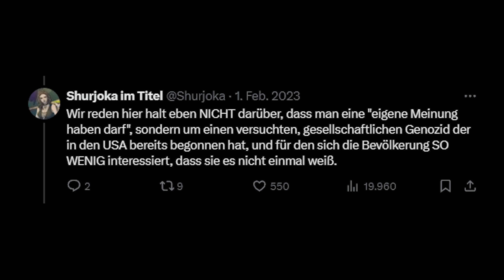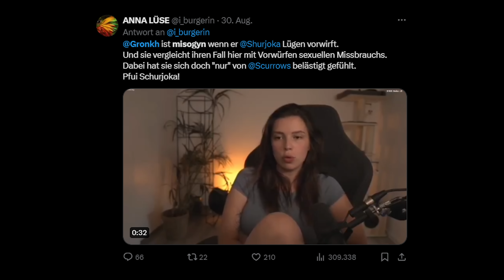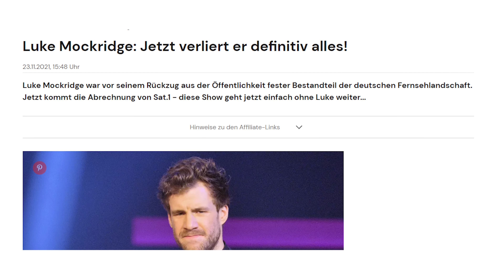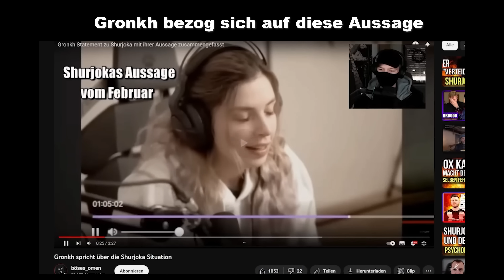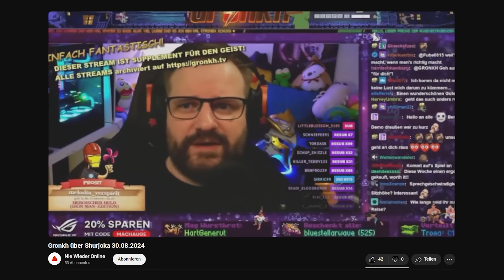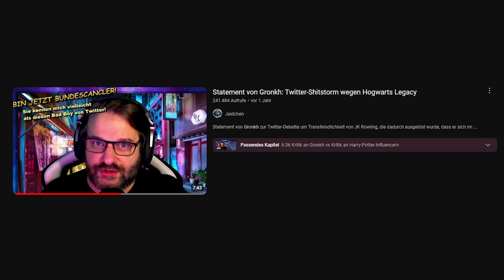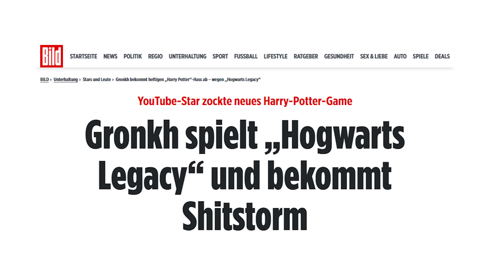Gronkh ist FRAUENFEINDLICH laut Shurjoka.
Damit ihr auch 2 geile Melonen habt - gönnt euch die neuen Honig- & Wassermelonen Sorten bei Holy!